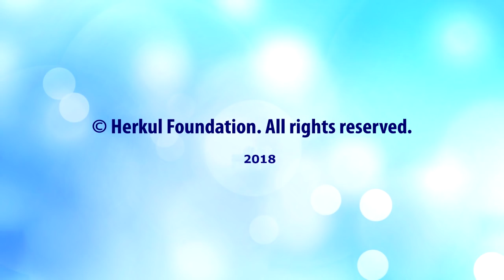Bamteli | Gurbet, Hicret, Şehadet ve Hizmet | M. Fethullah Gülen | (2018/02/19)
Muhterem Fethullah Gülen Hocaefendi, haftanın Bamteli sohbetinde şu konuları anlattı:

* Nice güzel insan dâussıla duygusuyla yaşadığı bir diyarda ya da iç içe gurbeti yudumladığı öz yurdunda bir garip olarak ahirete yürüdü; Allah, onları Ashâb-ı Bedir’le, şüheda-i Uhud’la beraber haşreylesin!..

* “Derd-i derunuma derman arardım / Dediler ki: Derttir dermanın senin / Dergâh-ı dildare kurban arardım / Dediler ki: Canın kurbandır senin.”

* Günümüzün karasevdalıları bir dönemde hasret ve hicran mülâhazalarına takılmadan, “gurbet” ve “yâd eller” demeden, hedef Hak rızası, “irâdî/ihtiyârî hicret” ile açıldılar dört bir yana!..

* İslam dünyasında bazı yerler ve bir kısım dostlar imtihanı kaybettiler; ikiyüzlü kimselerin imanına kandı, kendi nesillerinin imdadına koşanları yüz üstü bıraktı ve hatta samimi Hak erlerini eşkıya ile pazarlık konusu yaptılar.

* Bir yanda, İslam dünyasından çokları zulme göz yumup ortak olurken, diğer tarafta insanlığını ortaya koyan ve “cebrî hicret” muhacirlerine kol kanat açan kimseler var; insanca davrananların civanmertlikleri katiyen boşa gitmeyecektir!..

* Bu dönemde dünya sizi duydu; bir tanıma, bir saygı, bir merak ve aynı zamanda bir kafa karışıklığı var; şimdi size özellikle hal ve temsil diliyle hakikatleri anlatmak düşüyor.

* Takibe uğrayan, hapse atılan, hicrete zorlanan ve gurbet içinde gurbetlere maruz bırakılan Hak erleri ağaçlardan ders almış gibi davranıyorlar; şiddetli fırtınalar karşısında devrilmemek için, din ü takvada daha bir derinleşiyorlar.

Not: Bütün sohbetlere herkul.org ve ozgurherkul.org sitelerinden ulaşabileceğiniz gibi, bu sohbeti de hem ses/video olarak hem de yazıya dökülmüş haliyle şu linkte bulabilirsiniz